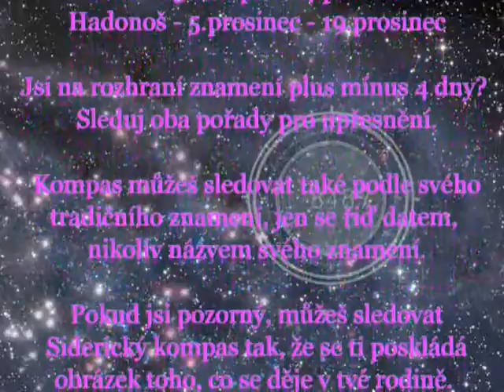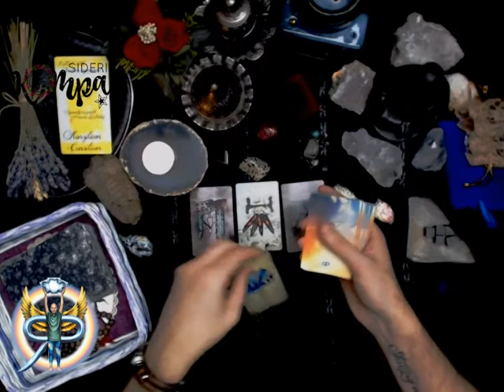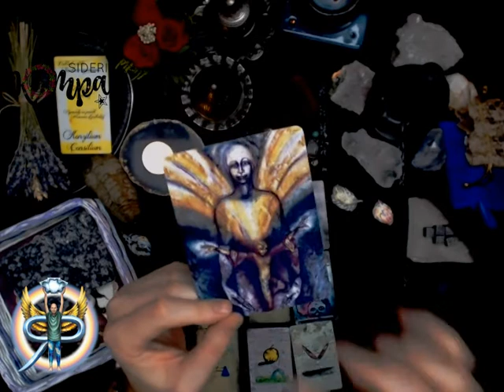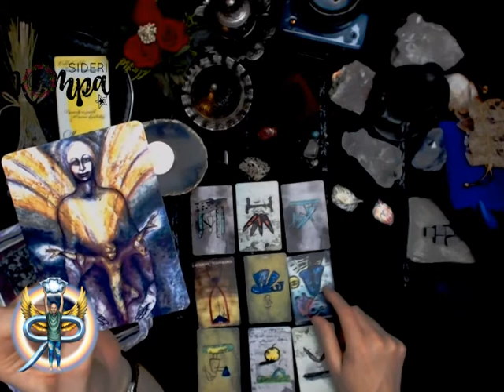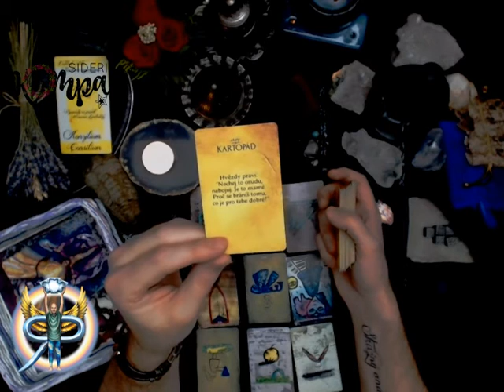Siderický kompas - leden 2020 - Skopec - měsíční výklad pro jednotlivá znamení